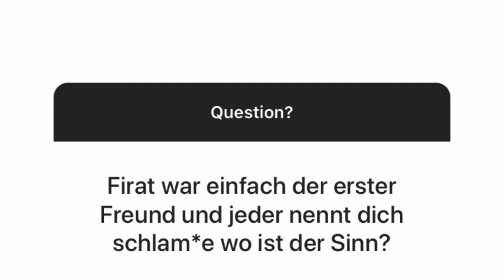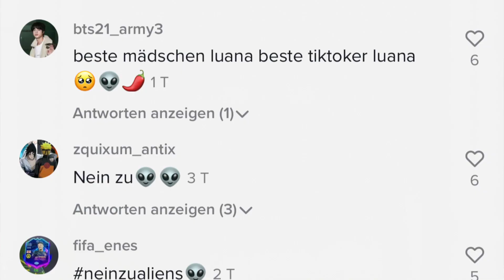Luana macht Ansage an Hater !! | Direkte Worte auf Instagram | GeorgTV